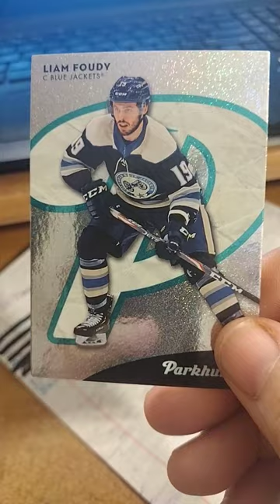Liam Foudy NHL Hockey Card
Leasburg, Missouri
65535

Pokemon Go, Sports Cards, Highway Watching & More

Thanks